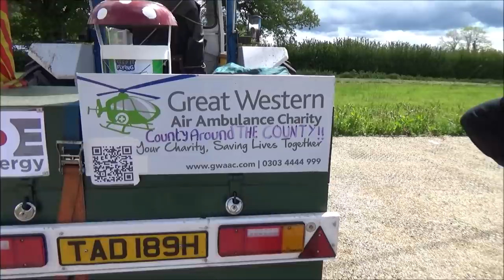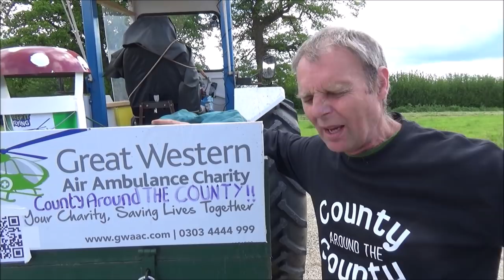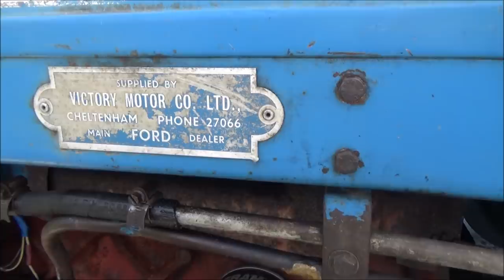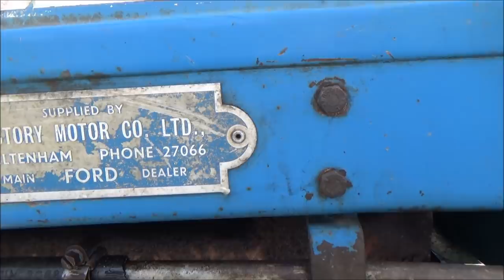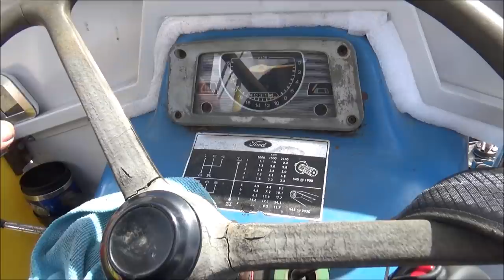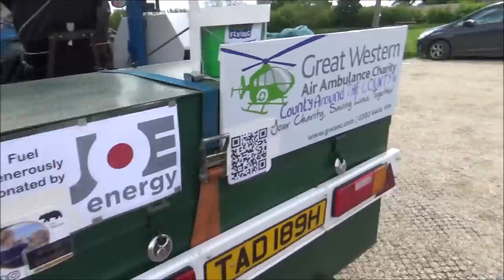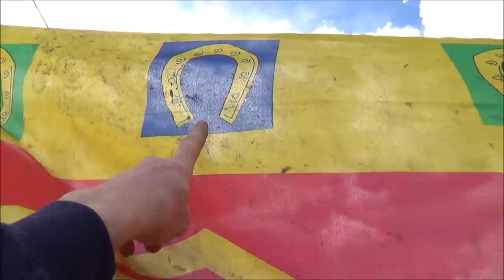DRIVING A FORD COUNTY AROUND THE COUNTY FOR THE AIR AMBULANCE